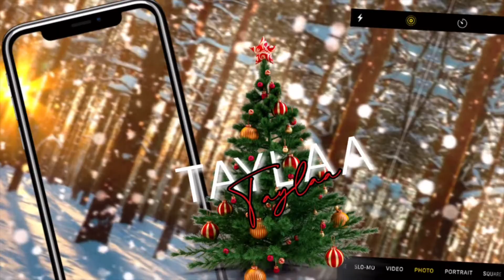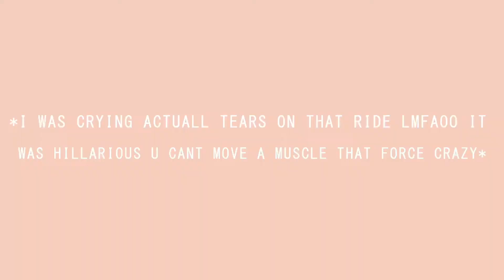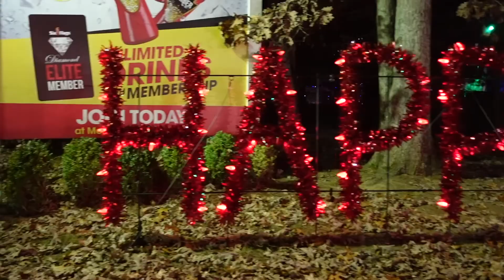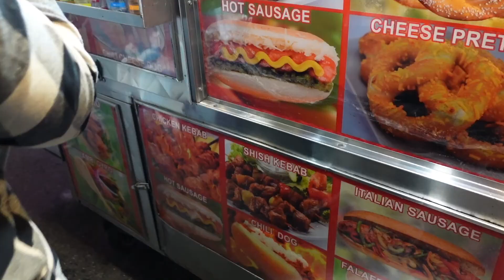ꜱɪx ꜰʟᴀɢꜱ ʜᴏʟɪᴅᴀʏ ᴘᴀʀᴋ ᴠʟᴏɢ | ᴛᴀʏʟᴀᴀ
HAAAY ♡   [Watch in 1080 For better quality ] The Holiday Park was fiyah 😂😍This was a little recap Had a great time minus It being Brick outside♡ Hope you guys enjoyed the sceneries🗽

Socials📱

Instas: London_grey
             Taylaaa_mua